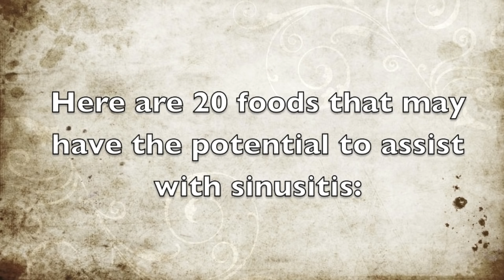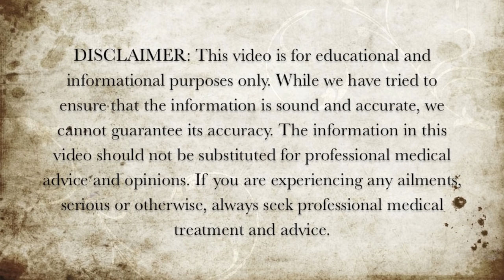20 Foods For Sinusitis - Foods That Help Sinusitis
Here are 20 foods that may have the potential to assist with sinusitis.